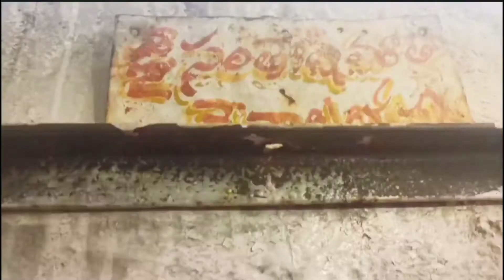300 అడుగుల ఎత్తైన గుట్టమీద కార్తీక పౌర్ణమి వేడుకలు.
మహాదేవునిగుట్ట మీద కార్తీక పౌర్ణమివేడుకలు.

ఈ ఆలయం కామారెడ్డి జిల్లాకి 23 k.m ల దూరంలో ఉంది.నిజామాబాద్, కామారెడ్డి నుండి వచ్చేవారు పద్మజవాడి x రోడ్డు వద్ద నుండి బాన్సువాడ వెళ్లే మార్గంలో
గుడిమేట్ స్టేజి వద్ద దిగితే మనం ఈ  గుట్టకు చేరుకోవచ్చు